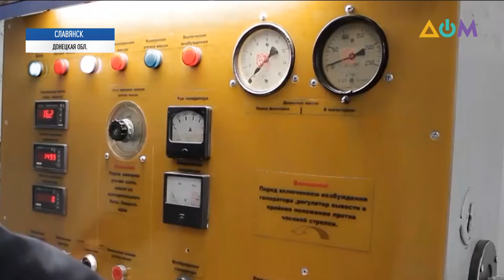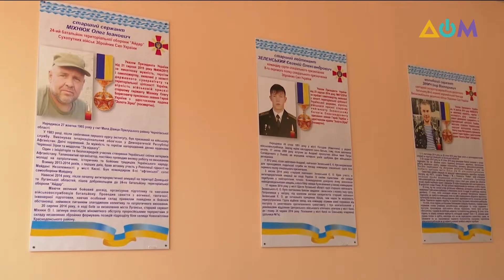"Большое строительство": президент проверил реализацию программы на Донбассе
Новая ледовая арена спорткомплекса в Краматорске, областной Диагностический центр в Славянске, строительство дорог на Донбассе и реорганизация железной дороги. Всё это –  в рамках проекта "Большое строительство". Программа рабочей поездки президента на Донбасс была насыщенной.
Подробности – в сюжете наших корреспондентов.